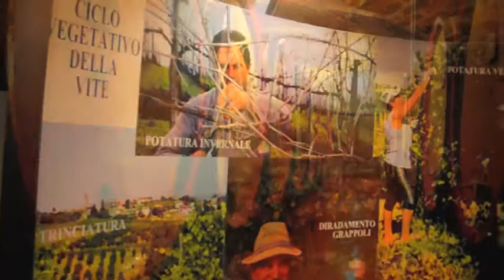Barbera il Gusto del Territorio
Barbera il Gusto del Territorio - Costigliole d'Asti 5 novembre 2010